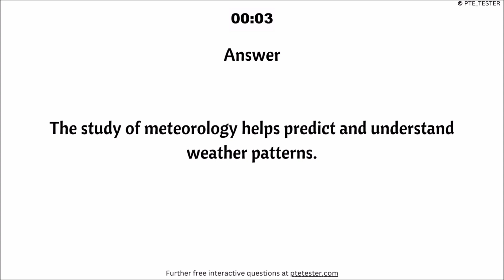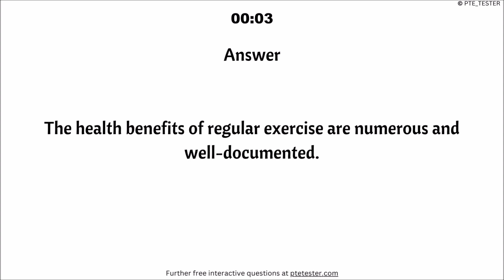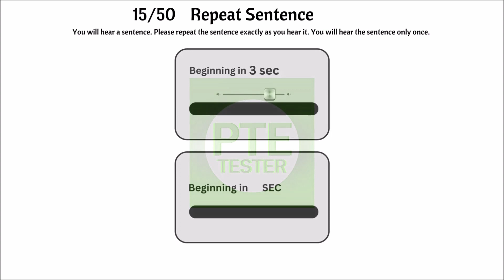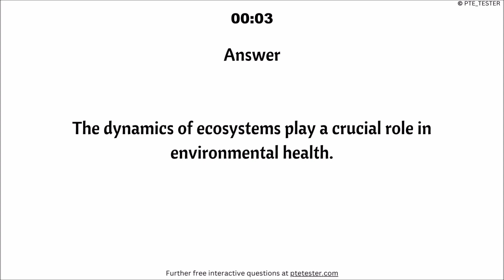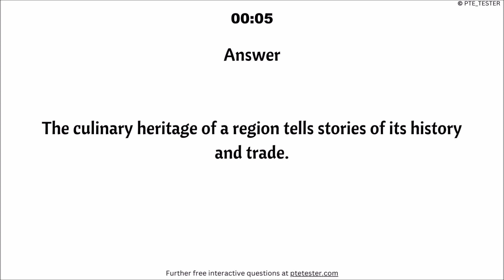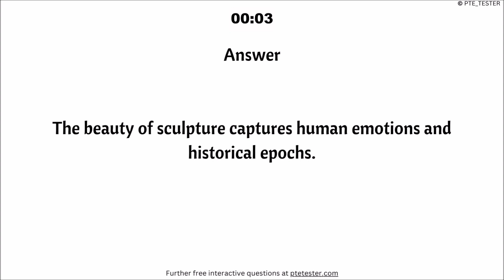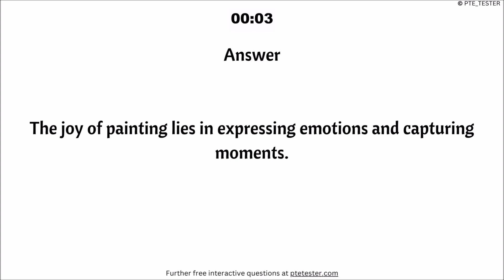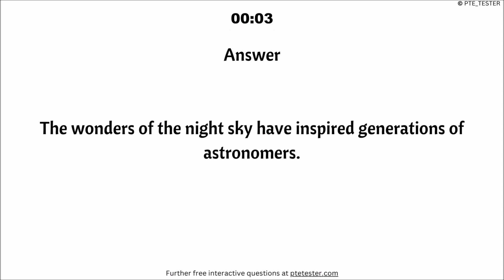PTE Repeat Sentence - Most Repeated - September 2023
PTE READING ::-

PTE SPEAKING ::-

PTE LISTENING ::-

PTE WRITING ::-

All the material posted in this video is original and completely owned by (C) PTE TESTER channel.

Good Luck !!!